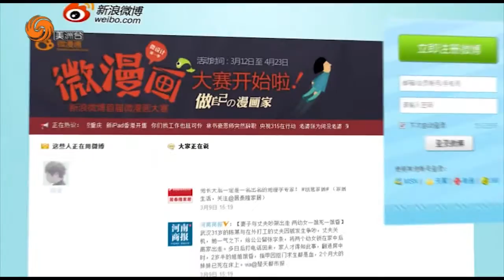0801 鳳點微薄